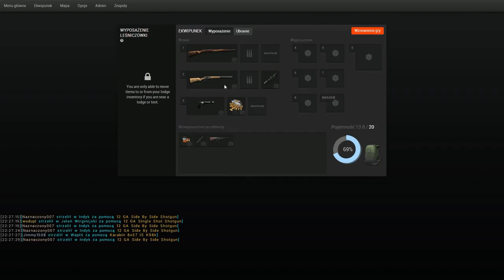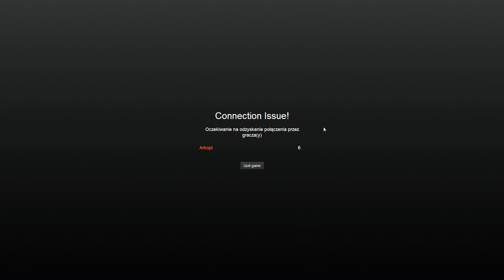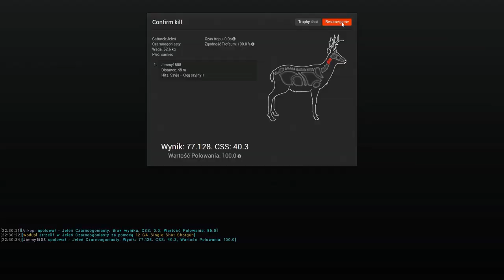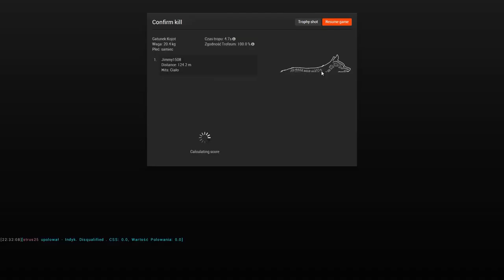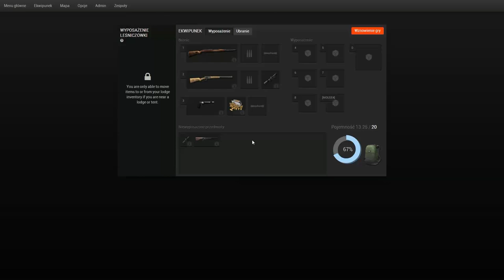Próbne pędzenie na Whitehart Island (Nowa metoda)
Cześć,
przedstawiam Wam próbne pędzenie nową metodą opracowaną przez kolegę strus25. To co widzicie na filmie jest końcowym rezultatem pędzenia!

To nie są kody! To są realia!

Musiałem grać na najniższych ustawieniach bo przy takiej ilości zwierząt komputery nie wyrabiają!

Połamania!

INFO

* Tłumaczenie gry:
Jeżeli chcesz pomóc w tłumaczeniu gry napisz do mnie maila:

* TeamSpeak 3:
IP: ts3.polishthehunter.pl
Kanał: theHunter Polska
Hasło: thp